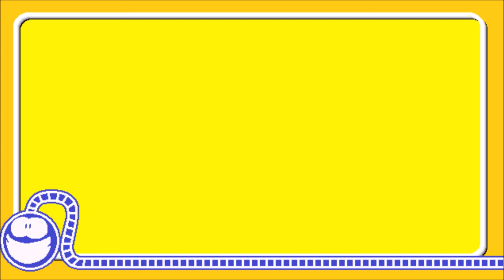Super RBraga 64: Condenação Da Cor Vinho!!!